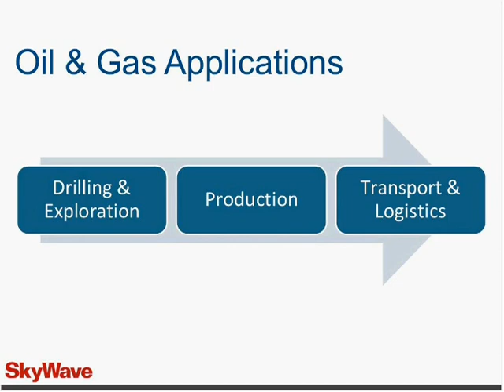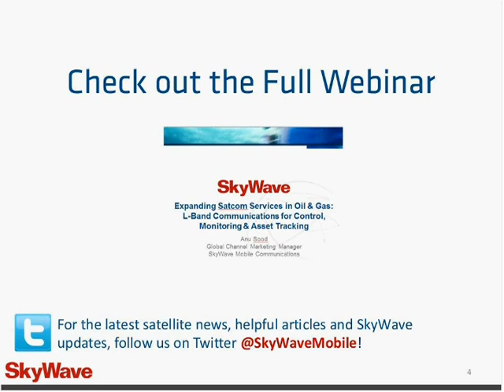TRAILER: L-Band Satellite for Oil & Gas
L-band satellite communication is being used in oil & gas installations around the world for remote monitoring, control and tracking of fixed and mobile assets. This webinar will explain how companies are leveraging SkyWave terminals to drive operational efficiencies in the oil & gas industry